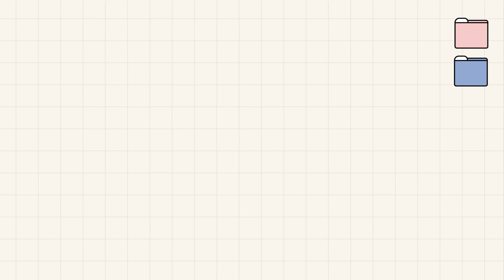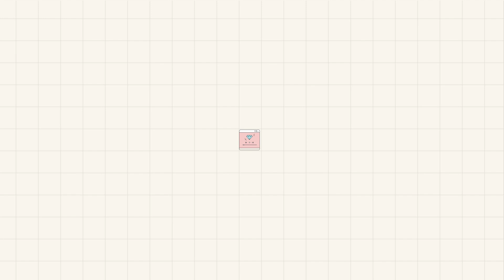[INSIDE SEVENTEEN] 호시 & 도겸 & 승관 브링그린 광고 촬영 비하인드 #1 (BRING GREEN Photoshoot Sketch #1)